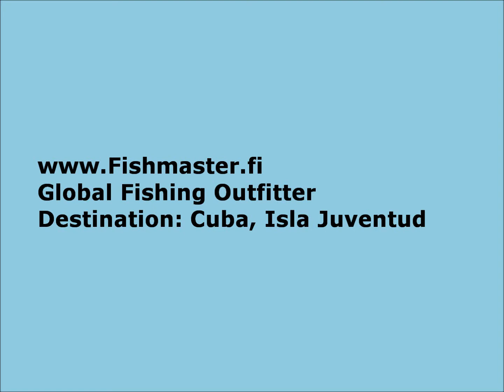FISHMASTER - Cuba, Isla de la Juventud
Fishmaster-Global Fishing Outfitter. Fly fishing for tarpon in Cuba, Isla de la Juventud. Fishmaster arranges and sells quality fishing at a wide variety of global destinations. All Fishmaster fishing destinations have been chosen with care and represent top fishing places of their area and offer very good quality for money.